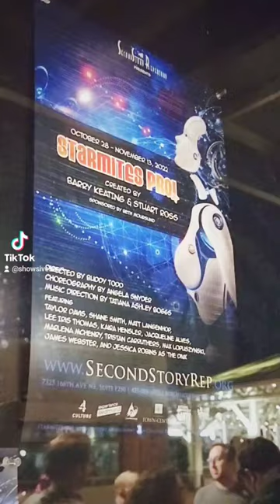Starmites Pro musical at @secondstoryrep.